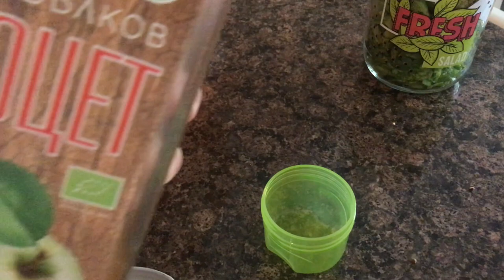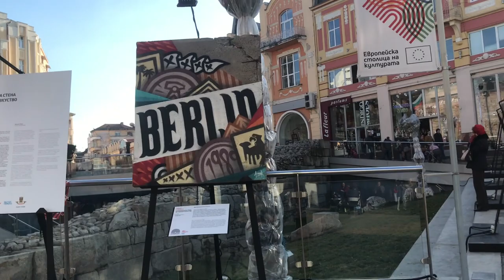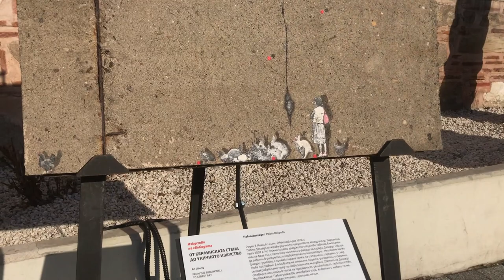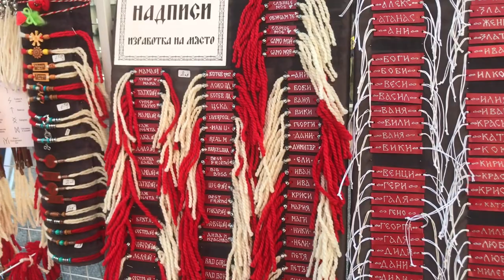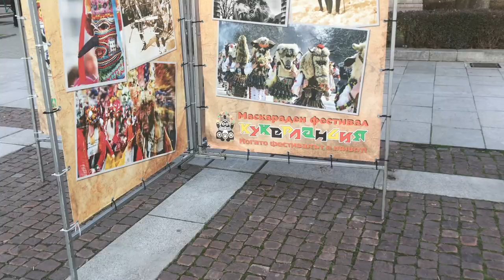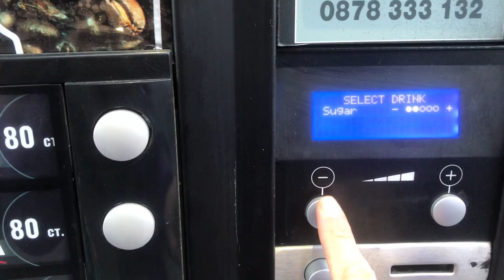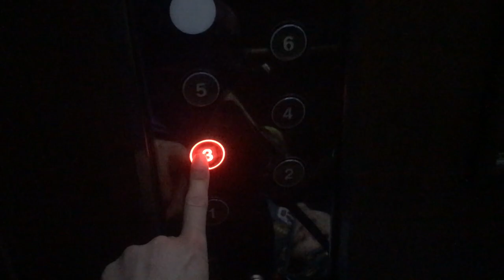Dışarda Sağlıklı Beslenme Rutinim | Plovdiv de küçük bir tur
Merhaba 😃
Daha sonraki tarihlerde sadece buna özel bir video ile haftalık yemek planını nasıl yaptığımdan da bahsedeceğim.
Bu videoda ayrıca Plovdiv şehir merkezi ve sık gittiğimiz parka da sizleri götürdüm. Umarım izlemekten keyif almışsınızdır.

Mutlu kalın☀️
Gülçin Alkışlar

Bana Ulaşın!

🎬  Ekipman: iPhone📱